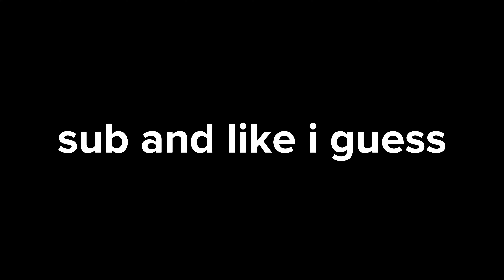the most gog texture pack